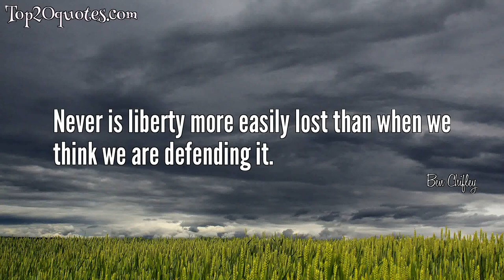💧 Top 5 Quotes of Ben Chifley - Former Prime Minister of Australia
Top 5 Quotes of Ben Chifley:
 ✵ We have a great objective - the light on the hill - which we aim to reach by working for the betterment of mankind not only here but anywhere we may give a helping hand. If it were not for that, the Labour movement would not be worth fighting for.
 ✵ Never is liberty more easily lost than when we think we are defending it.
 ✵ One man and a dozen fools would govern better than one man alone.
 ✵ It's no good crying over spilt milk; all we can do is bail up another cow
 ✵ The job of the evangelist is never easy.
🖎 Author: Ben Chifley
♛ Career: Former Prime Minister of Australia
📅 Life: September 22, 1885 - June 13, 1951